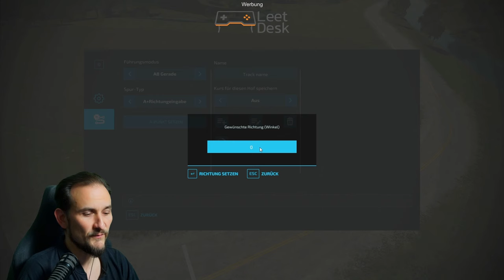LS22 Pflügen - Erstes Mal LS22 # 6 - 6 Aufträge Pflügen für 25000€